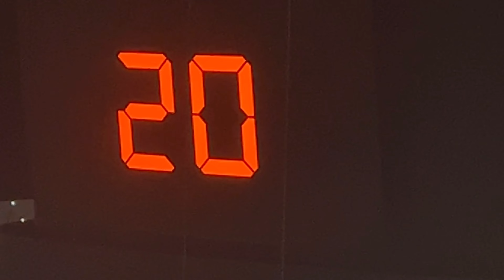Lil Durk Birthday Bash Concert LIT 🔥 Movie 🎥 so Many GUESTS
Lil durk 2024 concert Birthday Bash Lit a Movie super dope My 3rd lil durk concert this one was by far the BEST YET ! Proud of lil durk !!!